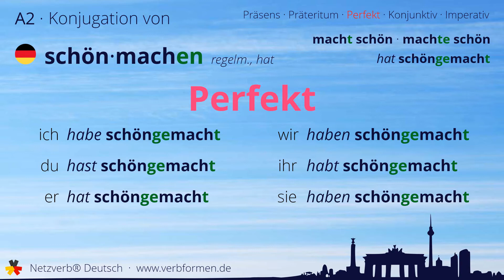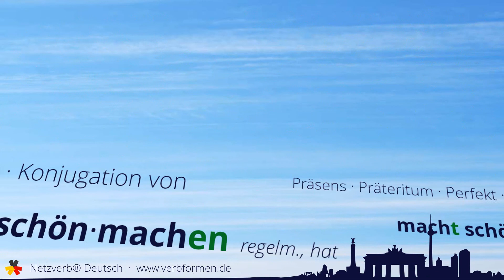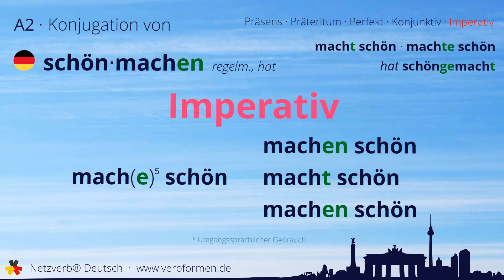Konjugation des Verb „schönmachen“ - alle Zeitformen lernen, Übersetzung, Tutorial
Konjugation des deutschen Verb „schönmachen“ in allen Zeitformen lernen. Präsens, Präteritum, Konjunktiv, Imperativ und Perfekt des Verbs schönmachen mit Grammatik und Übersetzung. Tutorial bzw. Lernvideo zum Lernen des Verbs schönmachen.

00:00 Einleitung
00:17 Stammformen
00:30 Präsens
00:55 Präteritum
01:29 Perfekt
01:58 Konjunktiv I
02:23 Konjunktiv II
02:49 Imperativ